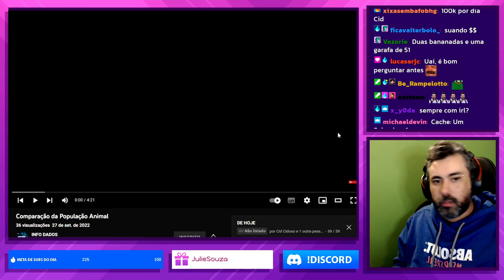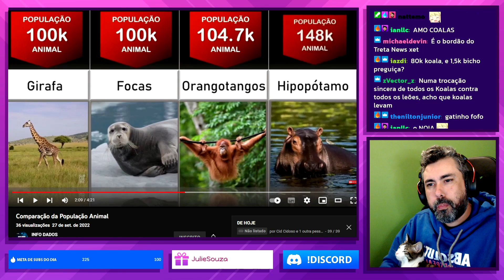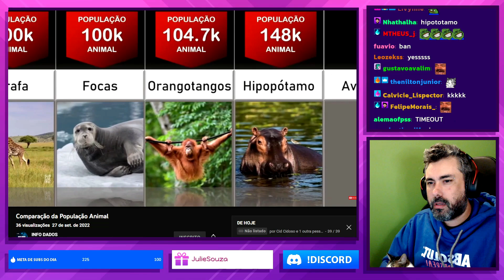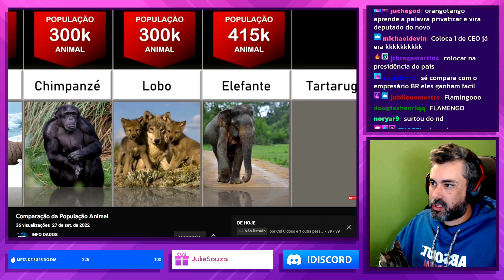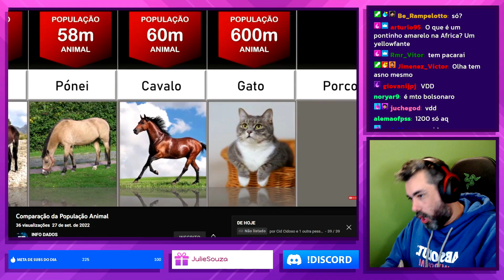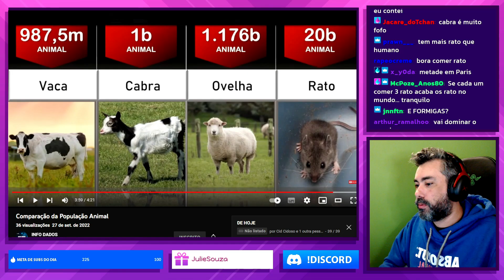CURIOSIDADE: POPULAÇÃO DE ANIMAIS NO MUNDO feat. NOIA l CORTES CIDCIDOSO [OFICIAL]